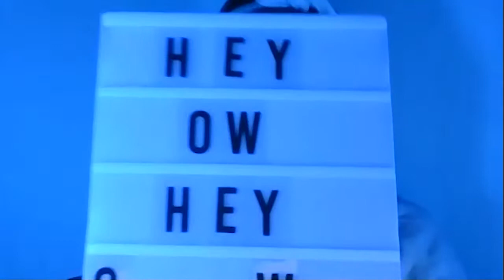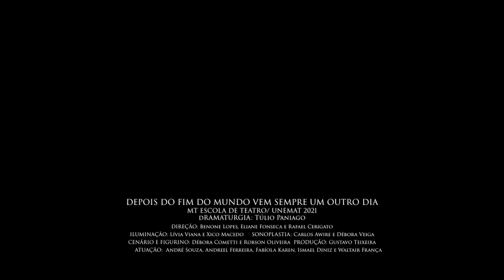Depois do fim do mundo vem sempre um outro dia | TRAILER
DEPOIS DO FIM DO MUNDO TEM SEMPRE UM OUTRO DIA

Além da famosa extinção dos dinossauros, a Terra já viveu outras cinco grandes extinções em massa. Segundo a ciência, atualmente vivemos a sétima. Mas nem todo fim de mundo precisa ser um fim de festa.

FICHA TÉCNICA:
Atuação: André Souza, Andreel Fereira, Fabíola Karen, Ismael Diniz e Waltair França.
Cenário e figurino: Débora Cometti e Robson Oliveira.
Direção: Benone Lopes, Eliane Fonseca e Rafael Cerigato.
Dramaturgia: Túlio Paniago.
Iluminação: Lívia Viana e Xico Macedo.
Produção: Gustavo Teixeira.
Sonoplastia: Carlos Awire  e Débora Veiga.

MT Escola de Teatro
UNEMAT - Universidade Estadual de Mato Grosso
2021/01

Em breve!